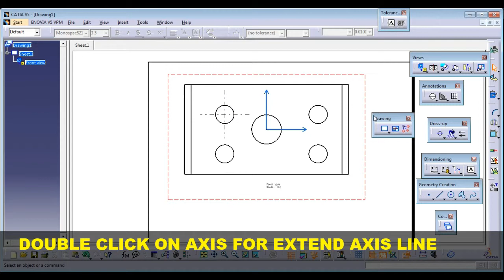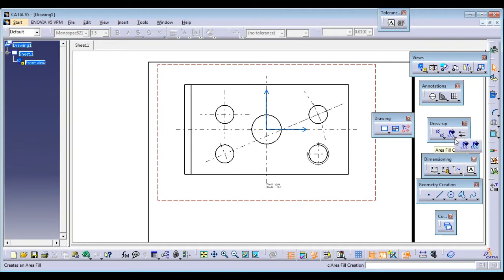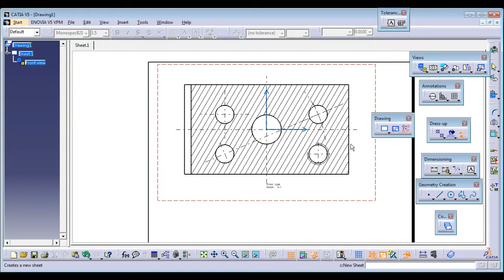catia v5|| drafting-dress up tool|AREA FILL,ARROW,AXIS,CENTRE LINE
how to fill area in catia drafting.
how to fill colour or hatching line in catia.
how to create centre line in catia drafting.
how to create axis in catia drafting.